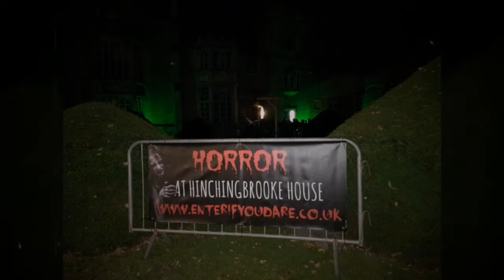HITCHINGBROOK HOUSE OF HORROR 2018 VLOG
Had an experience with hitchingbrook house of horror and was a fantastic and jumpy night,  been amazing to experience it with some great people in our group,  if you haven't been yet get booking link in description

WARNING THIS VIDEO HAS FLASHING IMAGES